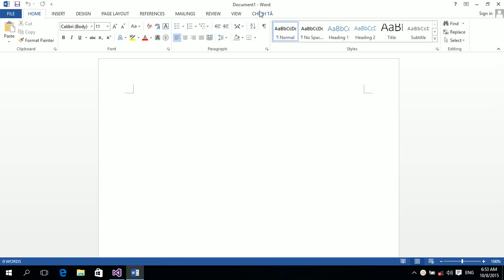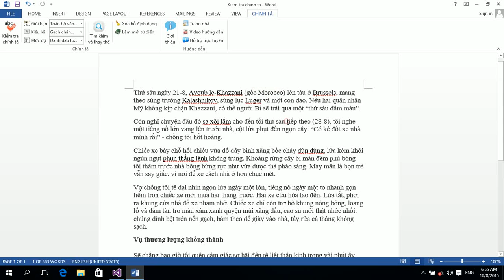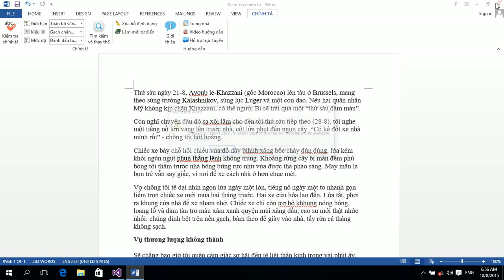Huong Dan Xu Dung Kiem Tra Chinh Ta